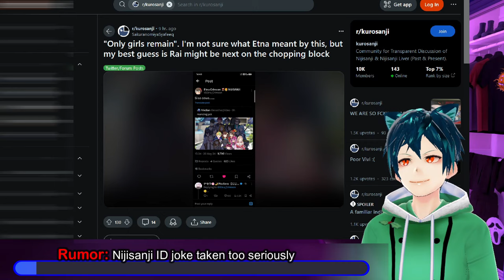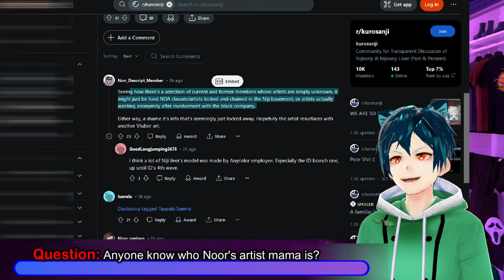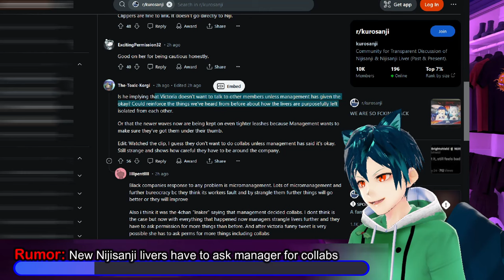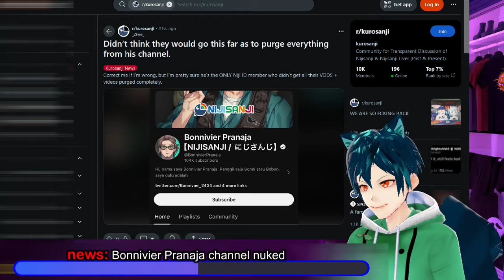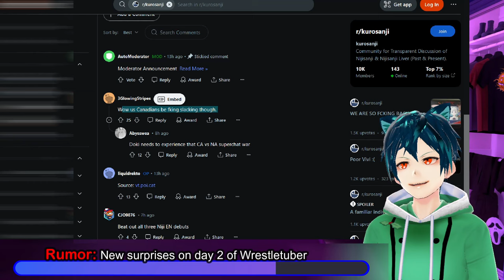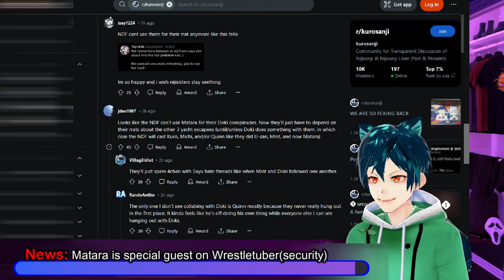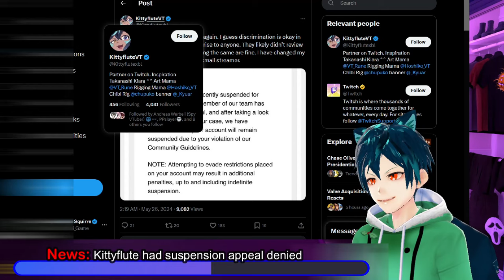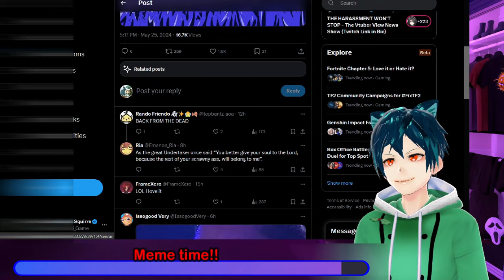Nijisanji removes bonnivier videos, Matara joins Wrestletuber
First is a joke that has been taken in the wrong context, of course. No one seems to know who the artist mom is for Noor. Bonnivier Pranaja has had all of his videos removed from the channel. Big surprise happened in Wrestletuber. Kittyflute had her ASMR channel suspended on twitch, and appeal denied

00:00 Intro and Disclaimer
00:28 Rumor: Nijisanji ID joke taken too seriously
01:55 Question: Anyone know who Noor's artist mama is?
03:27 Rumor: New Nijisanji livers have to ask manager for collabs
06:06 news: Bonnivier Pranaja channel nuked
07:14 Rumor: New surprises on day 2 of Wrestletuber
09:29 News: Matara is special guest on Wrestletuber(security)
11:03 Fun: Matara will eat someone if she can
12:12 News: Kittyflute had suspension appeal denied
13:40 Meme time
15:20 Comment, like, sub and have a good day!!